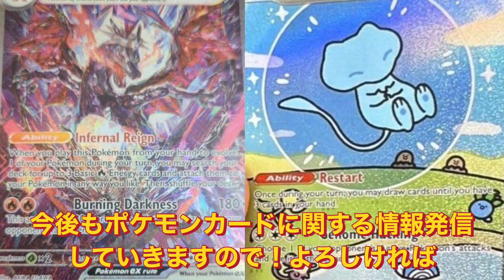【ポケカ情報】ハイクラスパックがヤバすぎる！これは高騰の可能性を秘めているぞ！